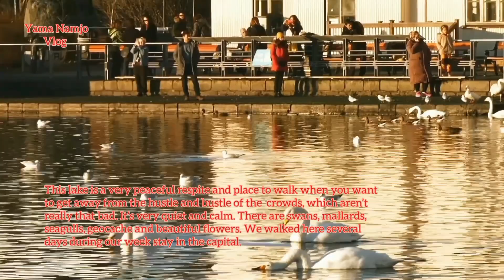Prominent lake in central Reykjavík ( Tyornin)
Tjörnin  is a small, prominent lake in central Reykjavík, the capital of Iceland. Most visitors to the city pass along its shore, as it is situated in the city centre next to the Reykjavik City Hall and several museums. Tjörnin means "the lake" or "the pond".